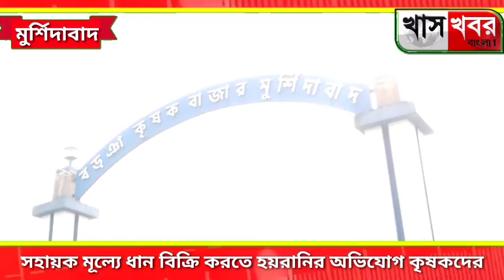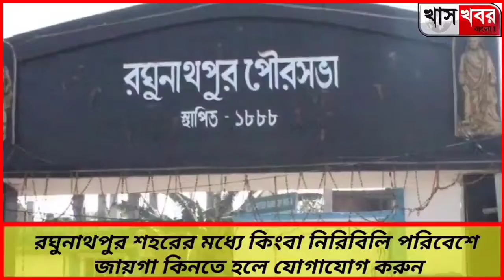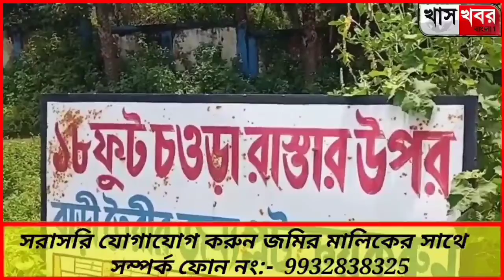সহায়ক মূল্যে ধান বিক্রি করতে হয়রানির অভিযোগ কৃষকদের